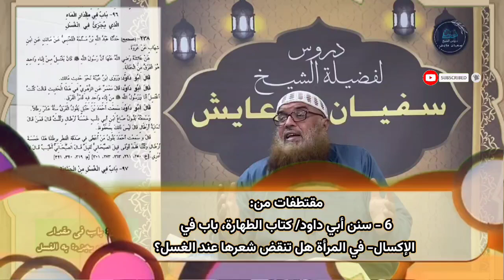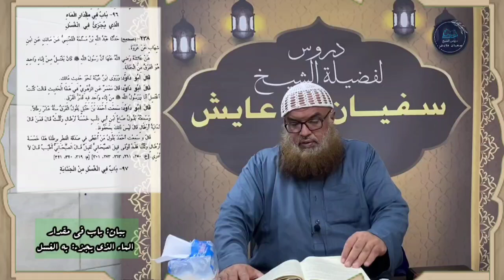بيان: باب في مقدار الماء الذي يجزء: به الغسل، كتاب: الطهارة، السنن: لأبي داود، للشيخ سفيان عايش.